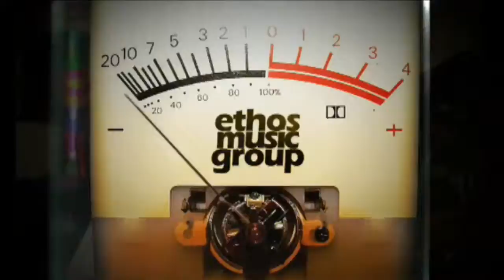The KO Show - Episode 2.2: "The Science"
Talk about irony  after knowing the members of The Niyat for over 15 years , this was the first time that we actually shared the same stage at the same time. Sure, weve had showcases together where we perform on separate sets, but this was a milestone for us.

This particular performance is a good study for younger musicians. No matter where you are in your career, youll occasionally come across crowds that are largely unfamiliar with your music. This show was a perfect example of that. Over the years, ive seen a lot of less experienced artists run into this situation, and are shocked because the audience isnt really reacting to their show. Then they berate the audience and tell them yall aint feeling me or I thought {insert name of city here} knew what real music was! Wrong move.

If you look closely at the video here, youll notice that the crowd  who has no idea who we are  are just kind of standing there and studying us. Listening. They came to see Tech N9ne. And when it came time for the crowd participation, they were right there with us. Thats a good sign.

So dont get discouraged if youre faced with an unfamiliar crowd and theyre not jumping through the ceiling for you. Do you best show, get them involved on some crowd participation, and if youre opening for the headliner that they came to see  shout out the headliner.